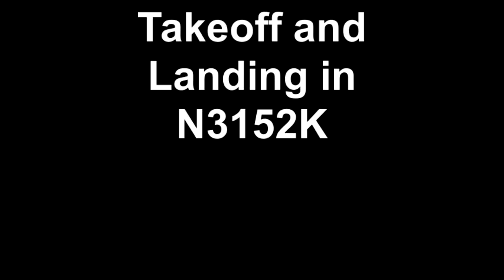Takeoff and Landing in N3152K (7/26/11)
Another test flight in Piper Warrior N3152K to see if the alternator wouldn't fail! It didn't fail though!!! We took off runway 16 and made a left turn out and just flew around the practice area for a while. Then we came back to Beverly Airport and did a full stop. Enjoy the video!